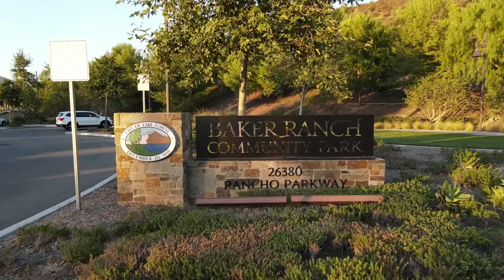Medallion Realtors - Baker Ranch Amenities